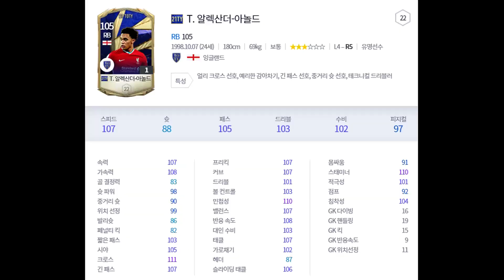21토티 트렌트 알렉산더-아놀드 선수 리뷰 (21TOTY)_피파4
- Steam

- Game